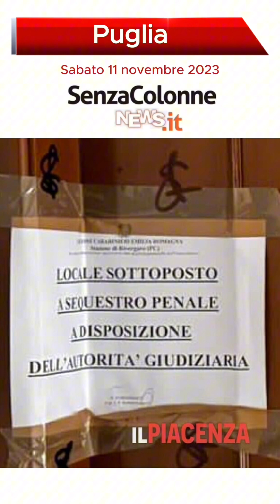SABATO 11 NOVEMBRE 2023 - LE PRIME NOTIZIE DALLA PUGLIA - con Gianmarco Di Napoli 🎤